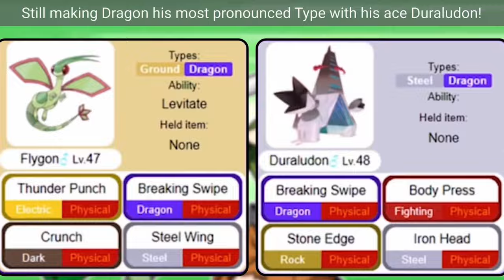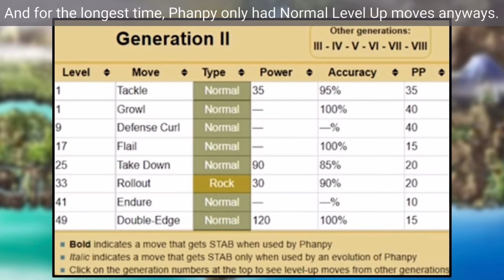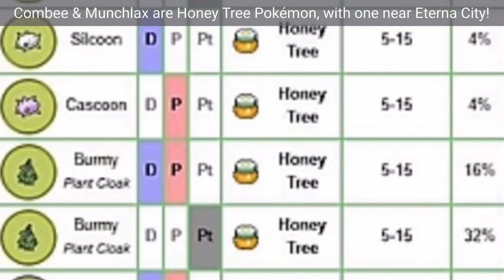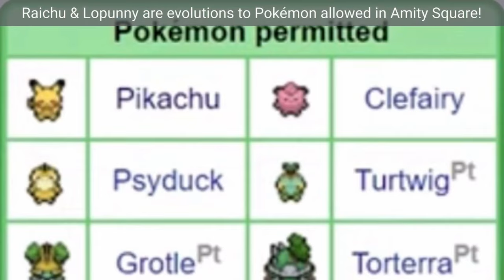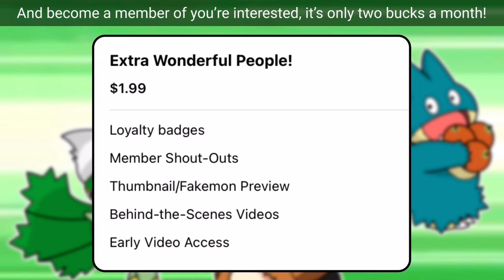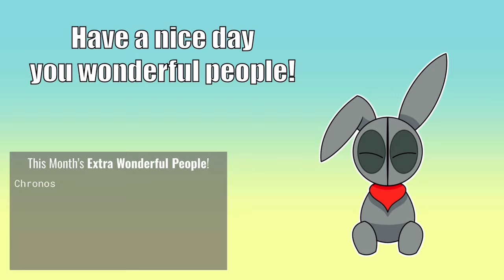What if Pokémon Gym Leaders had Diverse Teams?! (Kanto - Unova)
Since the beginning, Gym Leaders have been Type specialists!
But what if Gym Leaders did NOT have to follow a Type specialty?!
And instead had diverse teams like Raihan and some Sinnoh Leaders!

Today we’re going theorize on what teams the Pokémon Gym Leaders would possibly have if they weren’t Type specialists!
From the Kanto & Johto Gym Leaders having some Pokémon they use in Pokémon Stadium 2, to Gardenia having a team of Honey Tree Pokémon!
Let’s see what the diverse teams of the Pokémon Gym Leaders are!

I hope you wonderful people enjoy the video!

0:00 - Gym Leaders as Type Specialists?
0:24 - The Rules
1:16 - Kanto Gym Leaders
3:18 - Johto Gym Leaders
5:09 - Hoenn Gym Leaders
7:01 - Sinnoh Gym Leaders
8:50 - Unova Gym Leaders (Black & White)
10:39 - Black 2 & White 2 Gym Leaders
11:29 - Closing Thoughts
12:20 - Oh right, Janine

Become a Member and watch videos early!

Have a nice day you wonderful people!